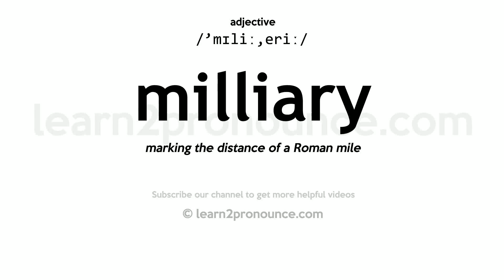Pronunciation of Milliary | Definition of Milliary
Milliary pronunciation | How to pronounce Milliary in English?
/`mɪliː,eriː/
Meaning of Milliary | What is Milliary?
marking the distance of a Roman mile
What is Milliary | Milliary meaning and definition?